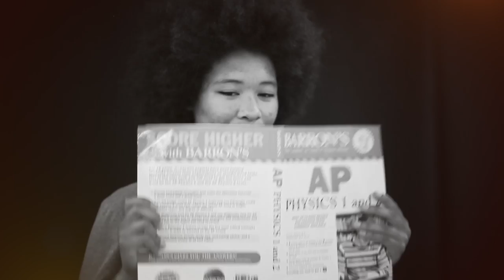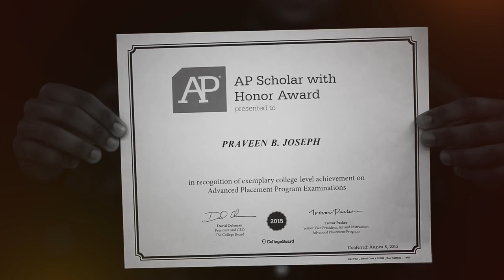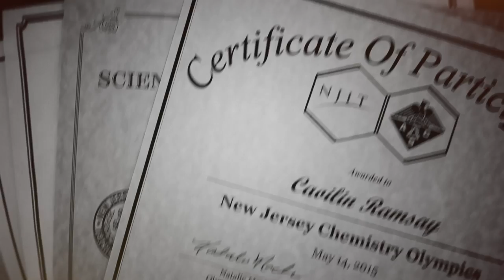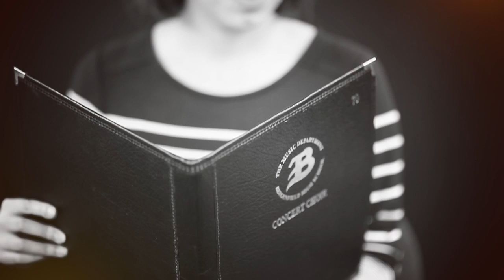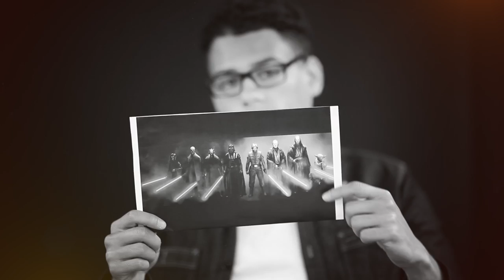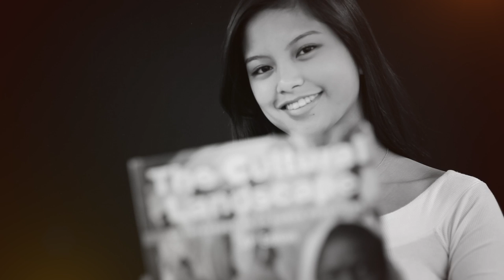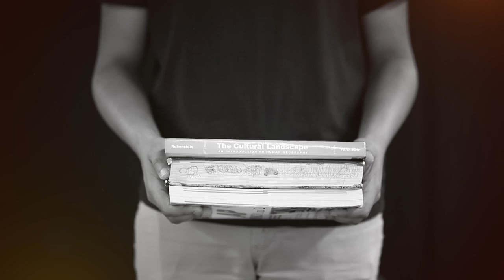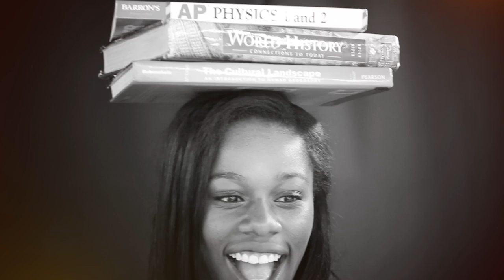I Am Bergenfield (2016)